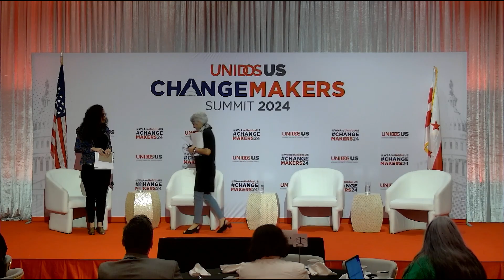Not Backing Down: Protecting and Promoting DEI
Plenary Opening Remarks with Mauricio Garcia, Vice President, Programs, UnidosUS and Janis Bowdler, Counselor for Racial Equity, U.S. Department of the Treasury. Followed by the Plenary Panel – Not Backing Down: Protecting and Promoting DEI.